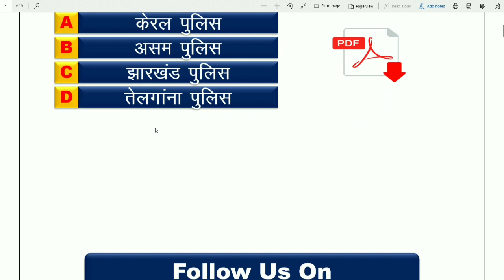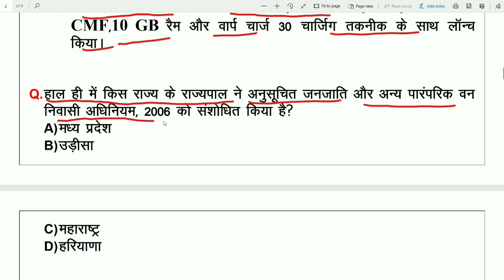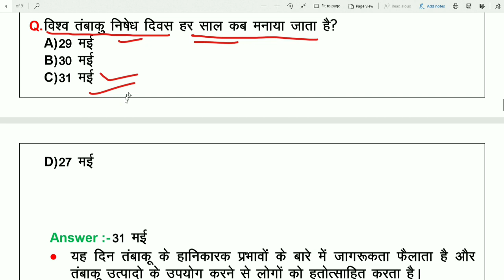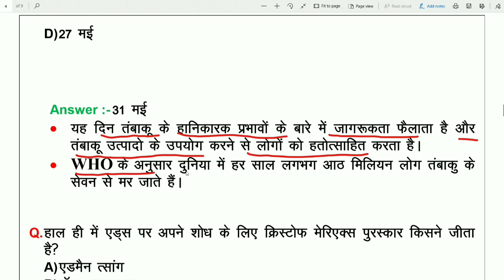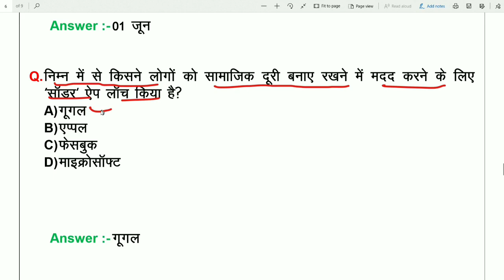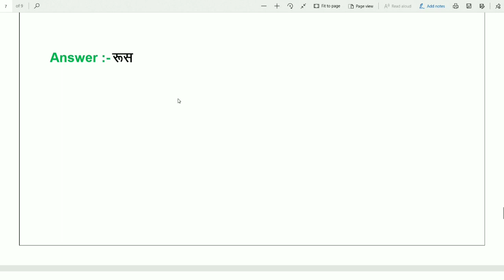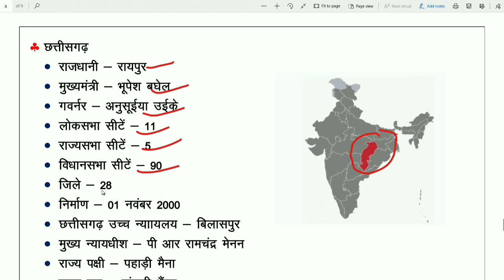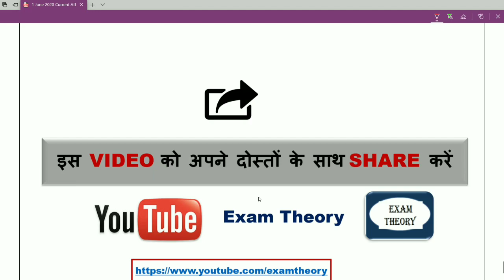1 June 2020 Current Affairs | Current Affairs in Hindi | Daily Current Affairs | June Monthly CA